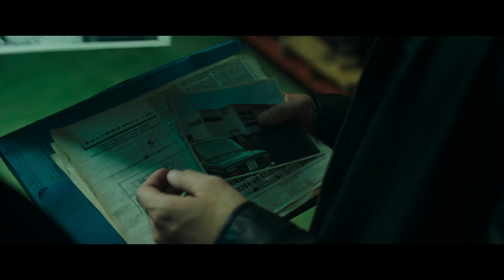EL AVISO - Trailer Final | En cines 23 de marzo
Tráiler final "El aviso"

Nico, un niño de diez años, recibe una carta con una amenaza de muerte pero nadie en su entorno parece creerle.
Jon (Raúl Arévalo), un joven obsesionado con los números, investiga una serie de muertes ocurridas a lo largo de los años en el mismo lugar y que parecen tener un patrón en común. Descifrar esta secuencia es lo único que podrá salvar a Nico.

“EL AVISO” es un trepidante thriller donde el suspense y la emoción se mezclan a partes iguales. El pasado y el presente se cruzan en una carrera contrarreloj de un hombre para salvar la vida de un niño.

Tras triunfar en su debut como director en Tarde para la ira, el ganador de tres premios Goya Raúl Arévalo (La isla mínima, Oro) regresa como actor en “EL AVISO”, donde interpreta a un joven obsesionado con las matemáticas y con un enigma que puede salvar la vida de un niño. Completan el reparto la nominada al Goya Belén Cuesta (Kiki el amor se hace, La llamada), la nominada al Goya Aura Garrido (La reconquista, La niebla y la doncella), Aitor Luna (Matar el tiempo, Mi panadería en Brooklyn), Sergio Mur (Interior, Shooting for Socrates), el nominado al Goya Antonio Dechent (Señor dame paciencia, Oro), el nominado al Goya Luis Callejo (Tarde para la ira, Es por tu bien) y la nominada al Goya Julieta Serrano (Mujeres al borde de un ataque de nervios), junto al niño Hugo Arbués (Hierro).

En palabras del director: “EL AVISO avanza con ritmo y decisión desvelando a unos personajes únicos que se enfrentan en universos paralelos a la misma situación. Los giros de guión y las sorpresas están servidas en este thriller de intriga donde nada es lo que parece, y, donde los sentimientos de amor y desesperación se entrecruzan creando una tela de araña cargada de emociones”.
El guión de esta original historia está firmado por los ganadores del Goya Jorge Guerricaechevarría (El Niño, Celda 211) y Chris Sparling (Buried: Enterrado) a partir de la novela homónima de Paul Pen